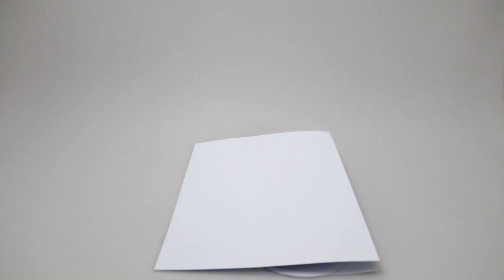Anglerfish pop-up (second concept)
Anglerfish pop-up card (second concept)

I’m trying some new ideas using a micro-LED light and this is my next project: A deep-sea anglerfish that has a real working light that turns on when you open up the page.

The base of this new version does fit into a cover and the mouth opens. It's a structure that folds out the body while pushing the whole fish forward. This way, it all fits into the cover. There are still a lot of details that I want to improve. So I will have to build one more concept before I continue with the final build in color. I'm happy with the improvements so far, but still a lot of work to do.